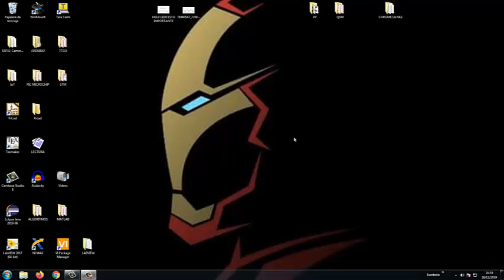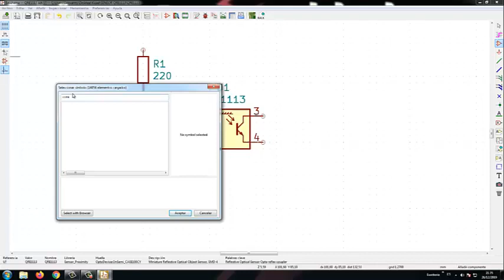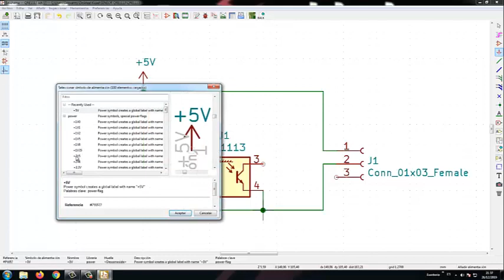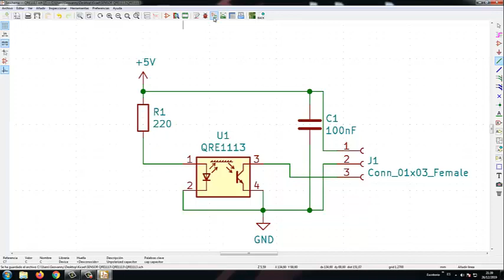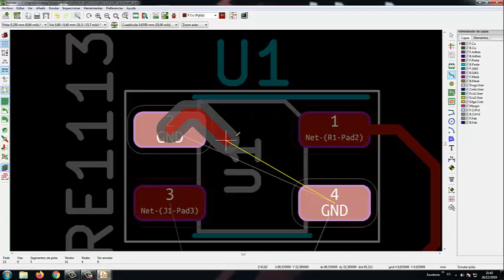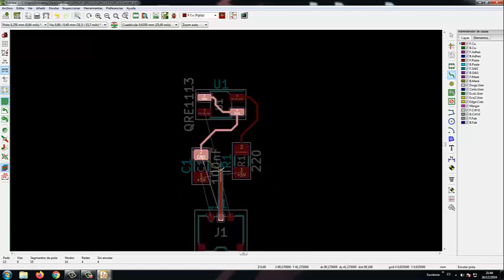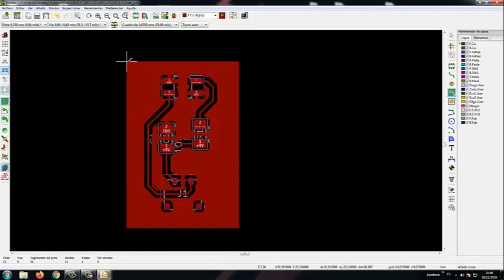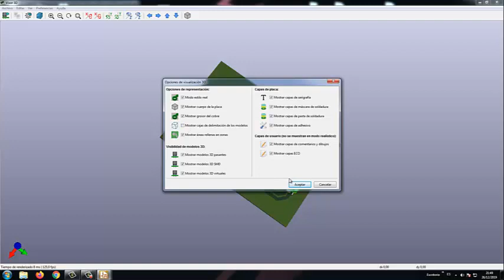KICAD - DESIGN - SCHEMATIC - PCB - SENSOR QRE1113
SENSOR QRE1113